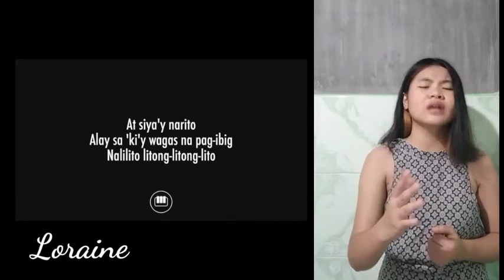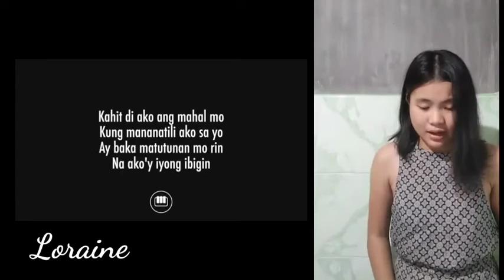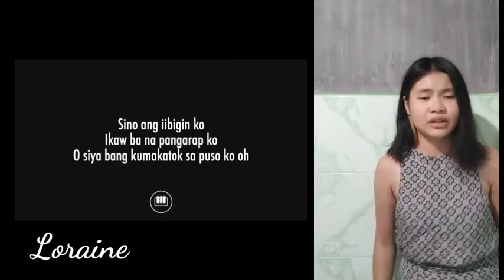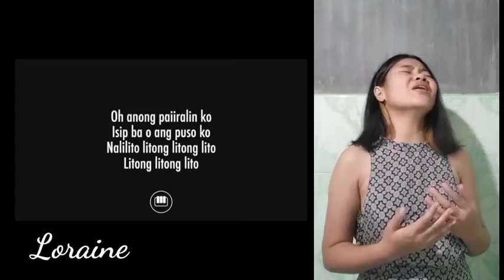Loraine - Mahal Ko o Mahal Ako (Kz Tandingan)